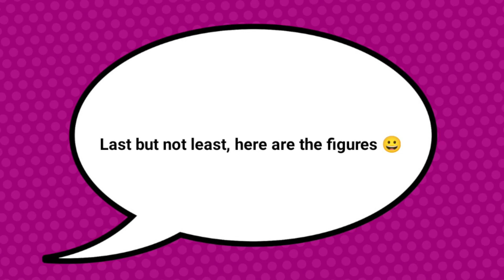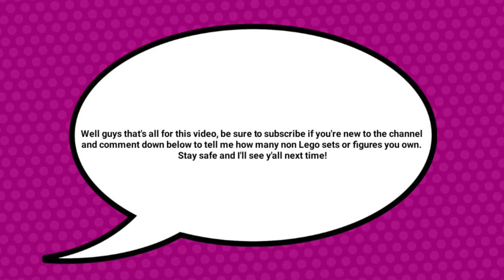My Non Lego Collection!